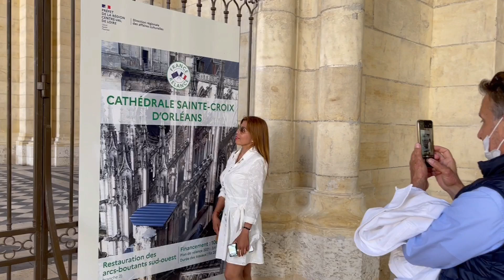FRANCE - CATHÉDRALE SANTE-CROIX D’ORLÉANS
Length
140 metres (460 ft)
Width (nave)
40 metres (130 ft)
Height (max)
88 metres (289 ft) (2 towers)
Spire(s)
one
Spire height
114 metres (374 ft)
It was originally built from 1278 to 1329. It was partially destroyed in 1568 by the Huguenots during the French Wars of Religion, but was rebuilt between 1601 and 1829.[2] The edifice is in the Gothic architectural style.